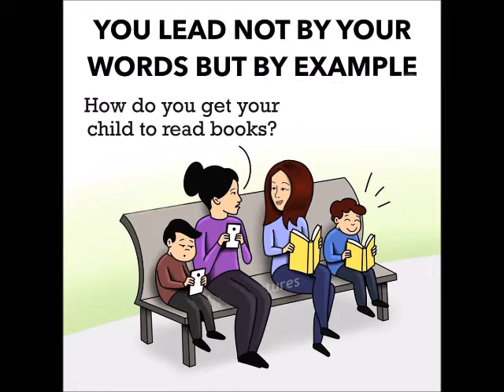Agaya Thamarai - Flute - instrumental Music & Deep thought Images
Flute Instrumental song - movie songs Tamil, Hindi, Indian songs with motivational quotes and messages